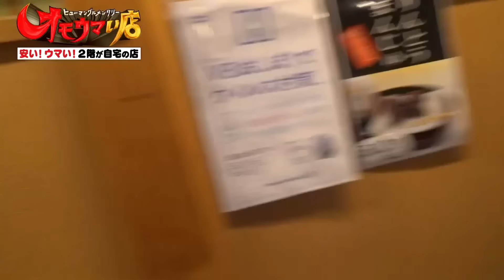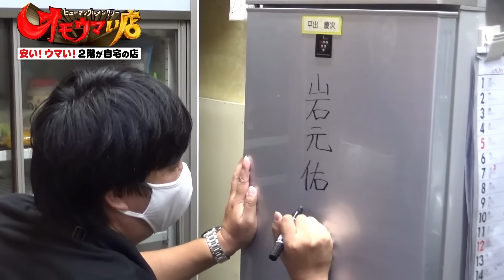【2階が自宅の店は安くてウマい】2.2kg 特盛もどきそば（ヒューマングルメンタリーオモウマい店）The second floor of the restaurant is his home.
＼＼番組が生み出した最強法則／⁠／⁠＠千葉県
店主｛(量を増やすと)しんどくなるけど夫婦二人がしんどい思いするだけだから。
　　　　　あとはもう、お客さんが喜んでくれればいいや！） ⁠

-Just two of us going through a tough time can make others happy..-